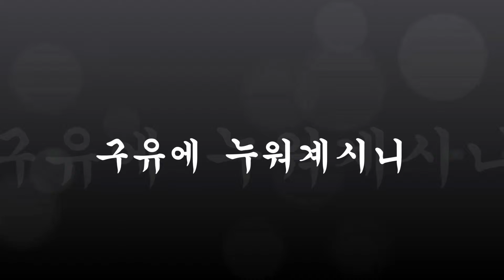Il est né, le divin Enfant 구유에 누워 계시니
Merry Christmas from Crock TV